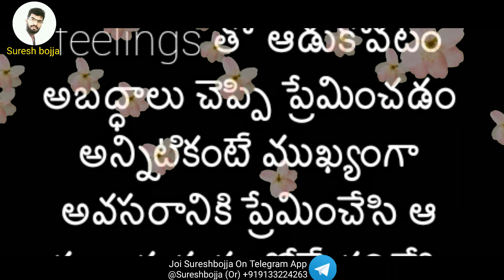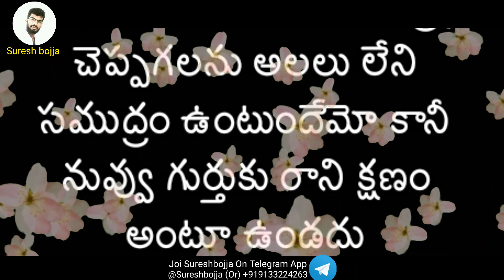హార్ట్ టచింగ్ ప్రేమ కవితలు | Sureshbojja | Telugu love questions | Telugu prema kavithalu